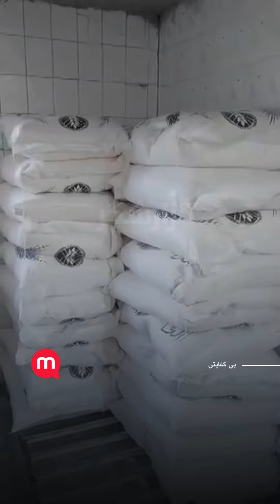گلایه یک نانوا از کمبود سهمیه آرد